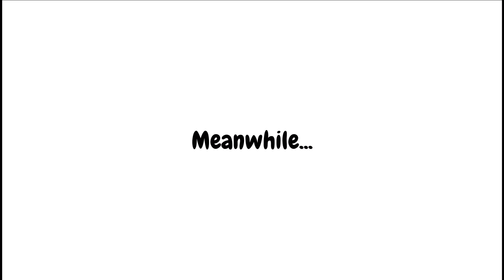Odi Maravilla’s Pugh The Rice Cake: Technology & Nature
Mary and Leslie are watching TV while Pugh is enjoying watching the beach waves…